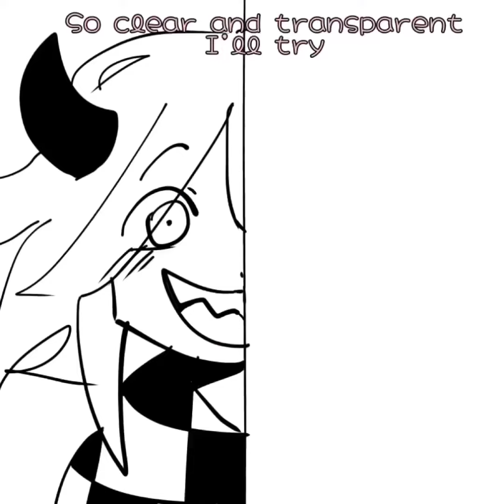Pusher (NDRV3 Kokichi Ouma animatic) Danganronpa V3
hiya!!! This took quite a while and I know it’s lazy but I’m happy I was able to stick to it. HHWUEHWHHSHAHIOIiiuuuu k i I’m going to eat my hands istg m
!! KOKICHI OUMA BELONGS TO SPIKE CHUNSOFT AND SO DOES DANGANRONPA V3!
The song is Pusher (Shawn Wasabi Remix) ft. Mothica